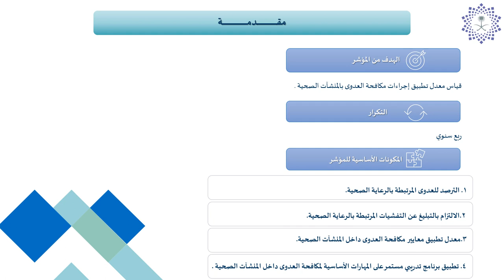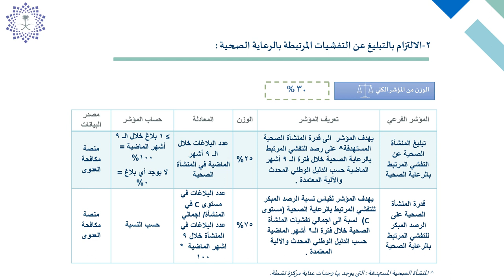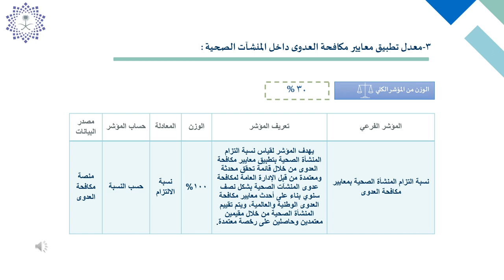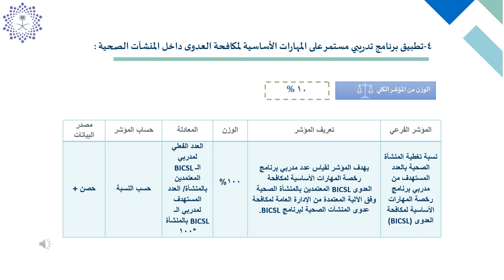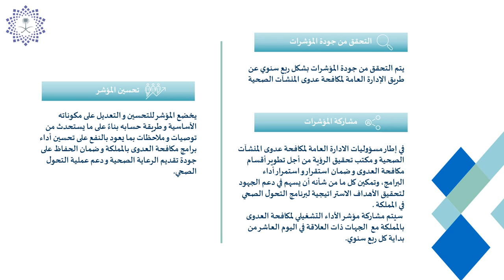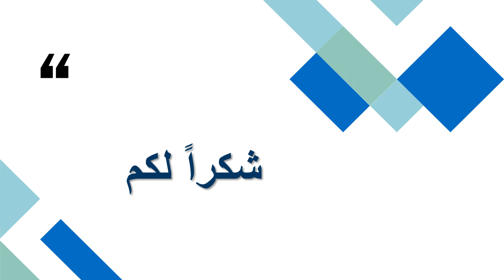Operational Indicator 2023 video Arabic version